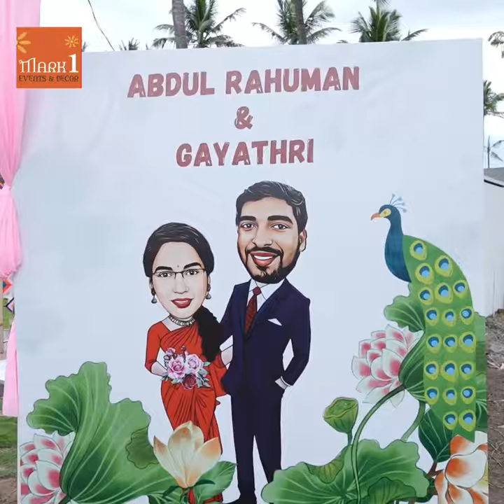Mark1 Events!!! Wedding Reception 2023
A perfect reception setup with different type of flowers all around ,dazzling pole light on the back and also the curtains rolled up on the top . The pool side view and the fresh air makes it best wedding event here..
Here at Mark 1 Decors we not only plan but execute it.
Our business is memory making.
your occassion ,your moments ,
your happiness. we make it happen
We are mark1 decors and events,
We plan & you cherish the moments.

Choose Mark1 Events and Decor to take your event to another level! We specialise in Wedding Decor, Event Decor and all things decoration!,